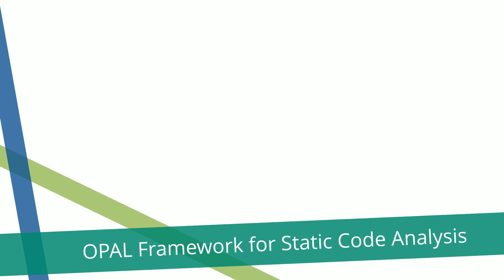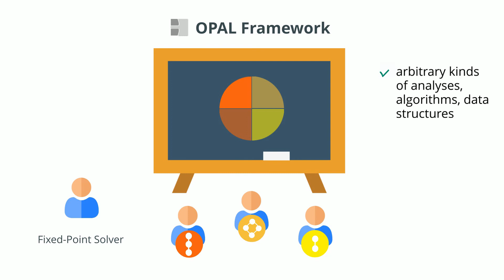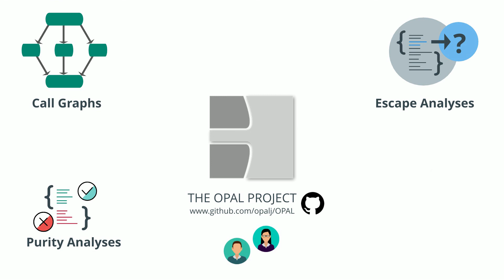OPAL Framework for Static Code Analysis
OPAL is a next-generation, highly configurable and scalable static analysis platform that supports developers in systematically choosing the best tradeoffs between precision, soundness and performance of static analyses. It does so by hosting a wide and extensible collection of modular analyses modules that can be automatically composed in a case-by-case manner to collaboratively reason about a particular software at hand. OPAL manages the execution of analysis modules and adjusts it as needed for scalability.